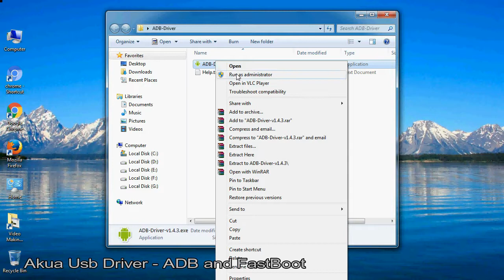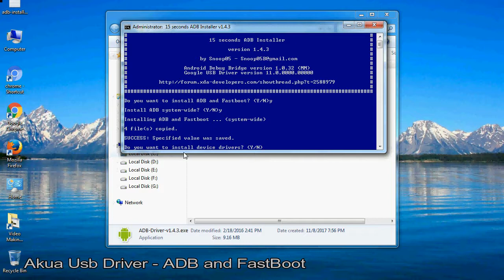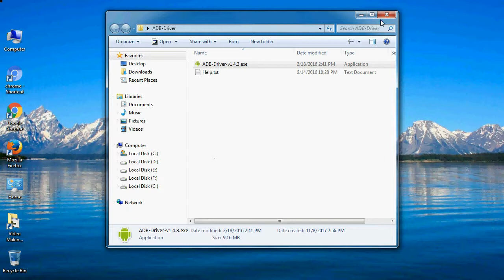How to Install Akua USB Driver for Windows | ADB and FastBoot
Follow these steps - How to Install Akua USB Driver for all Models on Windows 7 / 8 / 8.1 / 10 PC, if you want to install ADB drivers with .exe file installation.

How do I fix the Akua drivers problem?

I talk to you How to update and install Akua USB Driver file, Take a look at this complete video Interaction, then do it.

C. Original Akua USB Driver Supports PC - Windows 10, 8, 7, Vista, XP.

Here is a step by step guide on how to the installation of a downloaded ADB file (Akua-Driver).

1. Go to Driver folder and open it.

2. Select "ADB-USB-driver.exe" files and always run as an administrator.

3. If, when a security warning window PC pop up and OK the operation as instructed.

4. Now, open IntallWizard Screen, press "Y" key, and press “Enter”  (2 times) and click the Install tab button.

5. Automatic Akua USB Driver Installed successfully.

6. Now, Connect your Akua Android device to your computer's or Laptop USB port.

What is Akua ADB Driver?

This ADB stands for Android Debug Bridge. Akua ADB USB driver is a client-server program file which is used to make the bridge between the developer and Android devices apart of that also make a bridge between the computer or laptop and Android devices for Android application development. With the help of Akua ADB driver, you will be able to give direct command through all terminal which allows you to modify and update your Akua Android devices or devices software by giving the command through computer command line. It is used to properly manage your Akua Android devices.